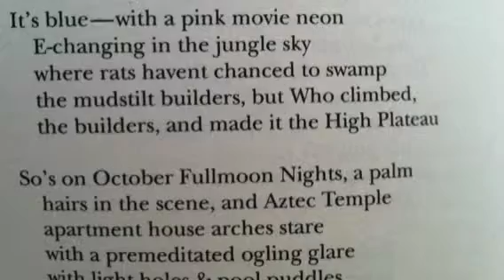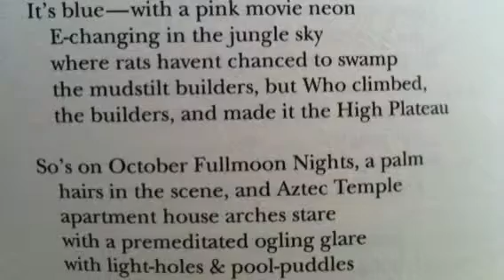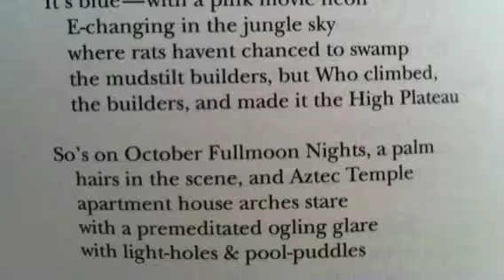Jack Kerouac's Mexico Rooftop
Read by Dan Chauvin/Robert Buck